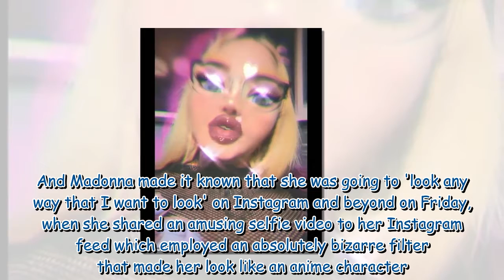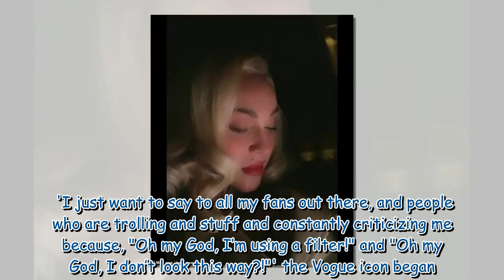Madonna uses gonzo filter in clapback Instagram video calling out trolls targeting her appearance38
Madonna uses gonzo filter in clapback Instagram video calling out trolls targeting her appearance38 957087